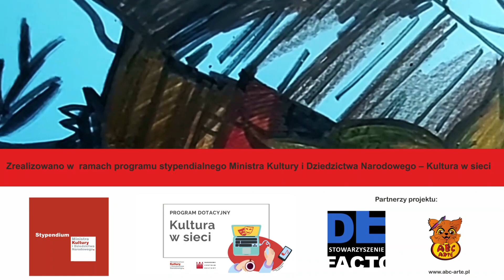Osoby w spektrum autyzmu - ICH rysunki ZASKAKUJĄ! - ZAPOWIEDŹ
JUSTA ANIMUJE odc. # 32  część 1 /rysunek z zupełnie innej perspektywy /Autyzm

Oto kilka wspomnień rysowniczych ze szkoły, a propo lekcji plastyki i matematyki! Ciekawe czy tylko ja nie lubiłam geometrii?

Temat siedział mi w głowie jak te gwoździe i ciągle przypominał się o ile znani i lubiani rysownicy ... wspominali mi o swoich metodach na udane rysunki! Nie odbieram im racji, ale nie akceptuję gdy przekazywana wiedza, jest podawana w sposób niekulturalny.

Może i dlatego nagrałam ten film? Oto lekcja plastyki "po mojemu". Nikomu nie słodzę, ale też nie zwyzywałam nikogo...

Jednak to tylko dopiero wstęp... do niezwykłej przygody! Jutro dowiecie się jak rysują osoby mające spektrum autyzmu... Cześć tych rysowników, wcale nie potrzebuje żadnych szkiców... a i tak obrazek wygląda jak należy, ba bywa lepszy od oryginału!

Jutro zobaczycie jak Justa próbowała naśladować uzdolnionego plastycznie Sawanta (obrazek z Kion'em z serialu Lwia Straż)  lub osobę z zespołem Aspargera (to będzie obrazek z kotem Poetą).